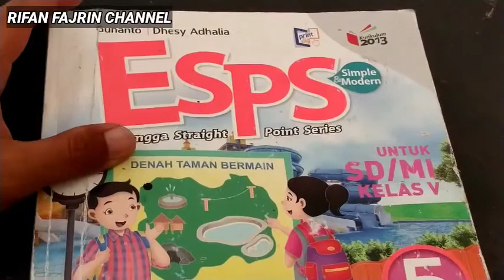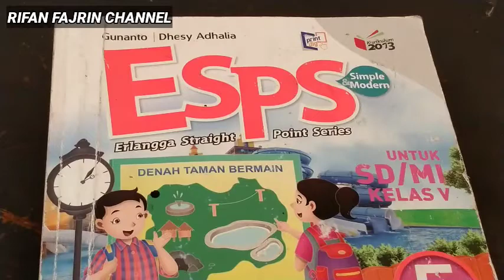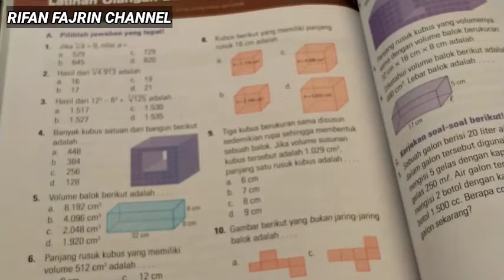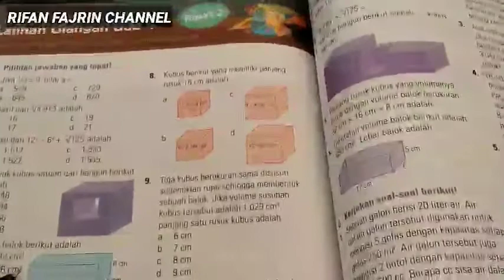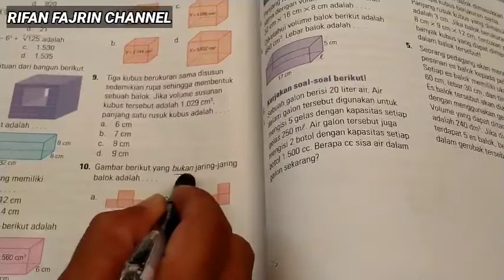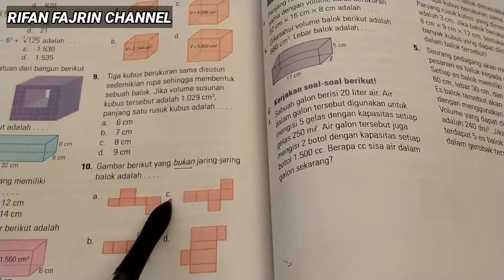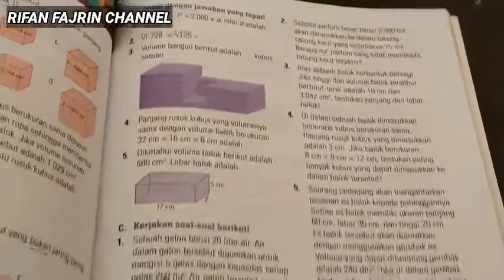PEMBAHASAN ESPS MATEMATIKA KELAS 5 LATIHAN ULANGAN BAB 4 PAKET 2 A HALAMAN 108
pengetahuan menghitung volume serta menentukan jaring-jaring kubus dan balok